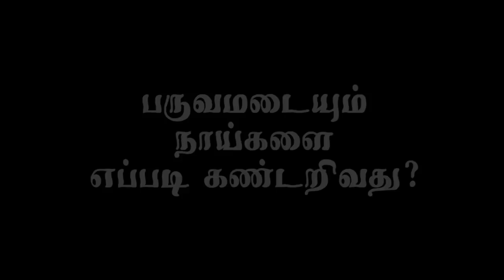Dogs Care | பருவமடையும் நாய்களை அடையாளம் காண்பது எப்படி? | Dr.Umarani |SPS MEDIA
பருவமடையும் நாய்களை அடையாளம் காண்பது எப்படி?

நாய்களை வீடுகளில் வளர்ப்பது பலருக்கும் பிடித்தமான செயல். ஆனால், நாய்களின் இயல்பு அதன் வளர்ச்சி பற்றி பலருக்கும் தெரிவதில்லை. குட்டிகளாக இருக்கும்போது ஆசையோடு வளர்ப்பவர்கள் அது வளர வளர அதன்மீது வெறுப்பை காட்டுகிறார்கள். இந்த நிலை வராமல் இருக்க நாய்களின் வளர்ச்சி பற்றி முழுமையாக தெரிய வேண்டும். நாய் வளர்ப்பை தொழிலாக செய்பவர்களுக்கும் வீட்டில் நாய்களை வளர்ப்பவர்களுக்கும் நாய் பருவமடையும் நிலை தெரிய வேண்டும் தாய் எப்படி கண்டுபிடிப்பது என்ற விவரத்தை இந்த காணொளி தருகிறது.